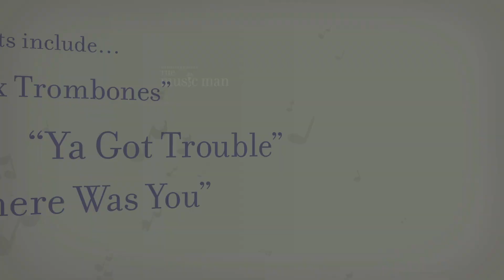THE MUSIC MAN at Great Lakes Theater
Great Lakes Theater, Cleveland's Classic Company, proudly presents THE MUSIC MAN, the Tony-Award winning Broadway musical classic, on stage at the Hanna Theatre, Playhouse Square (September 27 - November 10, 2019) directed by Victoria Bussert.